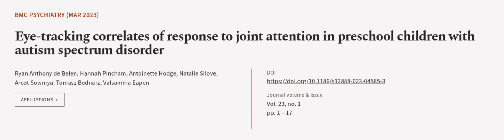Eye-tracking correlates of response to joint attention in preschool children with aut... | RTCL.TV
### Keywords ###

### Article Attribution ###
Title: Eye-tracking correlates of response to joint attention in preschool children with autism spectrum disorder
Authors: Ryan Anthony de Belen, Hannah Pincham, Antoinette Hodge, Natalie Silove, Arcot Sowmya, Tomasz Bednarz ,and Valsamma Eapen
Publisher: BMC
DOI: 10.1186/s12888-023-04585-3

### Video Timestamps ###
0:00:00 - Summary
0:00:57 - Title
0:01:03 - Outro
0:01:08 - End